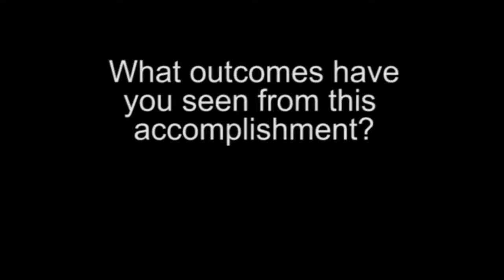2016 ASTech Awards Finalist - Dr.Graham Pearson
Congratulations 2016 ASTech Awards Finalist Dr.Graham Pearson. Find out more about his innovative work with diamonds and geology in this short video profile.